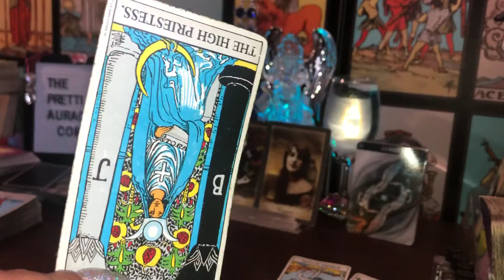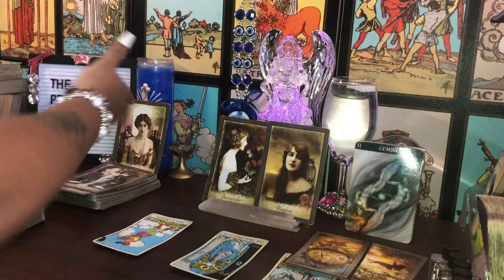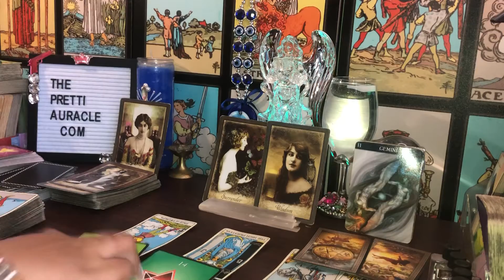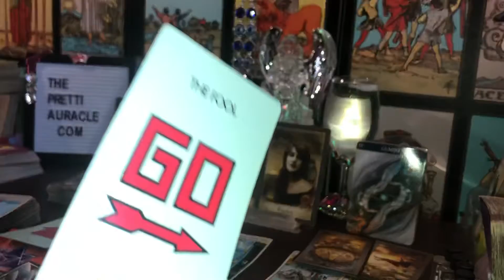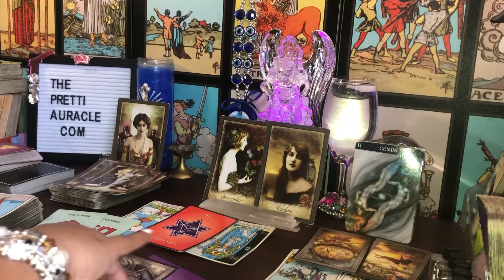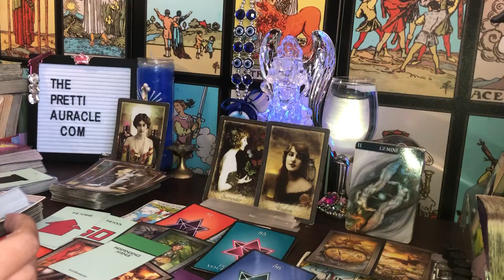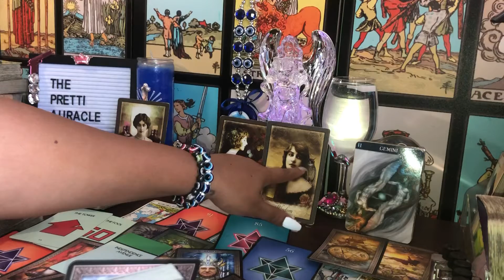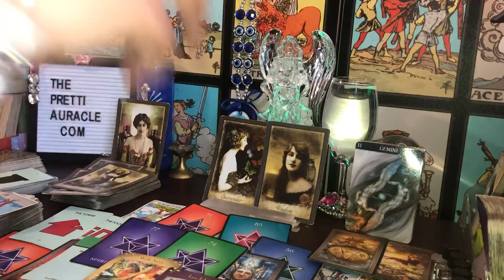GEMINI ♊️- THIS CO-DEPENDENT ZOMBIE WANTS TO STEAL YOUR ENERGY ! 🙅🏽‍♀️